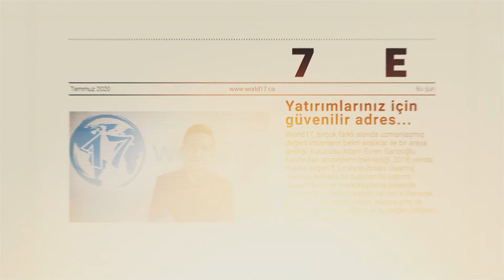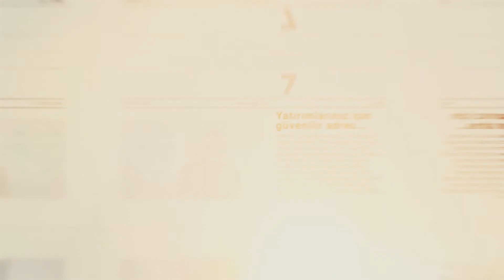World17 ile Sektör Gerçekleri - Haluk GARİPOĞLU - World17 Genel Müdürü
World17 ile Sektör Gerçekleri serimizin bu bölümdeki konuğu Haluk GARİPOĞLU. World17 şirketinde genel müdür olan Haluk bey ile iş dünyası  üzerine konuştuk. İyi seyirler...

Haluk GARİPOĞLU
World17 Account Manager